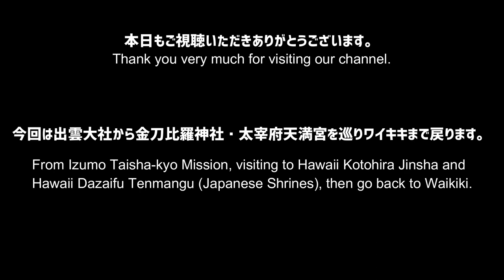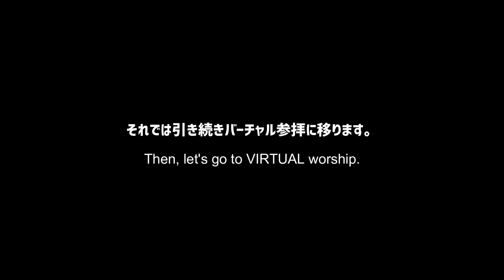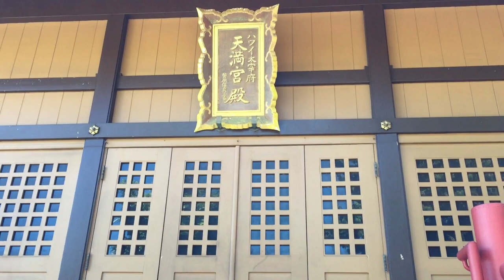【ハワイドライブ】ハワイ出雲大社からハワイ金刀比羅神社まで行き方＋バーチャル参拝 How to get Hawaii Kotohira Jinsha from Hawaii Izumo Taisha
ハワイ出雲大社からハワイ金刀比羅神社・ハワイ太宰府天満宮までの人間カーナビです。超強力パワースポット、ハワイ金刀比羅神社・ハワイ太宰府天満宮でのバーチャル参拝もありますのでみなさん、お詣りをどうぞ。参拝後はワイキキまでの人間カーナビとなります。

LIVING GPS from Hawaii Izumo Taishakyo Mission (Japanese Shrine) to Hawaii Kotohira Jinsha & Hawaii Dazaifu Tenmangu (Japanese Shrines) where are know as very strong spiritual power spot. Let's make a wish at these shrines.